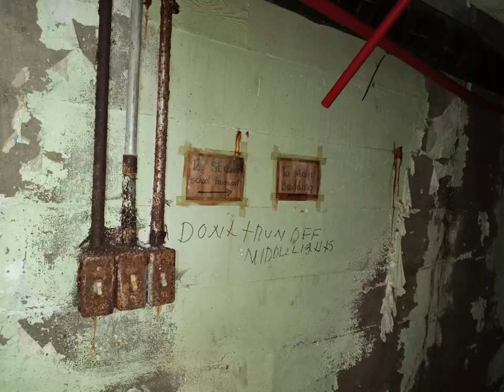St Coletta Only 1 small part of our explores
We have been back here a handful of times, each time we see a bit more of this historic site!